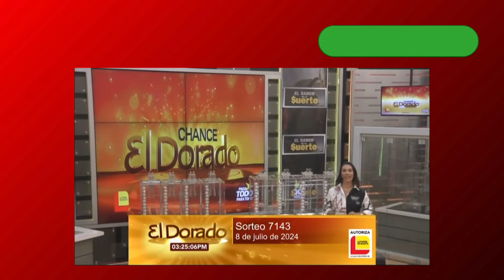DORADO TARDE de HOY Resultado lunes 8 de julio de 2023 💫✅💰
Si estás buscando el resultado de la lotería Dorado Tarde del lunes 8 de julio, ¡has llegado al lugar indicado! Aquí encontrarás el último resultado de Dorado Tarde del lunes 8 de julio, así como las estadísticas y los resultados anteriores.En este sorteo de la lotería Dorado Tarde, celebrado el lunes 8 de julio, podrás conocer si has ganado el premio mayor. También te ofrecemos información sobre el resultado de Dorado Mañana del mismo día.
¿Quieres saber si eres el afortunado ganador del sorteo de Dorado Tarde del lunes 8 de julio? Consulta ahora mismo el resultado de la lotería y comprueba si tu número ha salido ganador. Además, puedes encontrar información sobre las estadísticas de Dorado Tarde del lunes 8 de julio y los resultados de sorteos anteriores.Si te interesa apostar en el próximo sorteo de la lotería Dorado Tarde, no te pierdas la información sobre las apuestas de Dorado Tarde del lunes 8 de julio y las probabilidades de ganar. En resumen, si buscas el resultado de la lotería Dorado Tarde del lunes 8 de julio, estadísticas, resultados anteriores, información sobre apuestas y probabilidades de ganar, ¡estás en el lugar correcto!

resultado dorado tarde de hoy lunes 8 de julio
dorado tarde estadisticas lunes 8 de julio
loteria el dorado mañana lunes 8 de julio
dorado tarde ayer lunes 8 de julio
último resultado de dorado tarde lunes 8 de julio
lotería de dorado tarde lunes 8 de julio
dorado de la tarde lunes 8 de julio
sorteo dorado tarde lunes 8 de julio
último resultado del dorado tarde lunes 8 de julio
dorado noche ayer lunes 8 de julio
dorado tarde hoy ultimo sorteo lunes 8 de julio
el dorado tarde lunes 8 de julio
loteria dorado tarde hoy lunes 8 de julio
dorado tarde de ayer lunes 8 de julio
chance dorado tarde lunes 8 de julio
dorado tarde del día de hoy lunes 8 de julio
estadísticas dorado tarde lunes 8 de julio
resultado dorado tarde del día de hoy lunes 8 de julio
lotería el dorado tarde lunes 8 de julio
último sorteo del dorado tarde lunes 8 de julio
resultado dorado tarde ayer lunes 8 de julio
resultado del dorado tarde hoy lunes 8 de julio
estadísticas de dorado tarde lunes 8 de julio
dorado tarde resultados y estadísticas lunes 8 de julio
resultados dorado la tarde lunes 8 de julio
dorado tarde hoy resultados lunes 8 de julio
dorado tarde ultimo resultado lunes 8 de julio
resultado dela loteria dorado tarde lunes 8 de julio
dorado tarde ganar chance lunes 8 de julio
resultado de lotería dorado tarde lunes 8 de julio
dorado mañana ultimo sorteo de hoy lunes 8 de julio
dorado noche resultados y estadísticas lunes 8 de julio
dorado mañana y tarde hoy lunes 8 de julio
dorado noche loteria lunes 8 de julio
dorado tarde y estadística lunes 8 de julio
el último resultado del dorado tarde lunes 8 de julio
resulta la lotería dorado tarde lunes 8 de julio
dorado tarde y astro sol lunes 8 de julio
dorado mañana y tarde de hoy lunes 8 de julio
dorado tarde noche lunes 8 de julio
resultado de dorado de mañana lunes 8 de julio
y dorado tarde lunes 8 de julio
apuestas el dorado tarde lunes 4